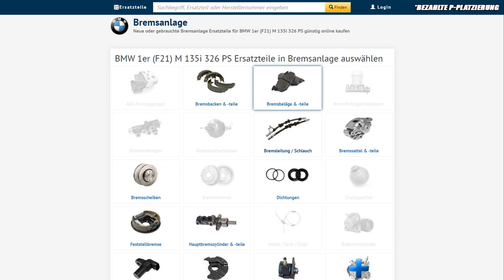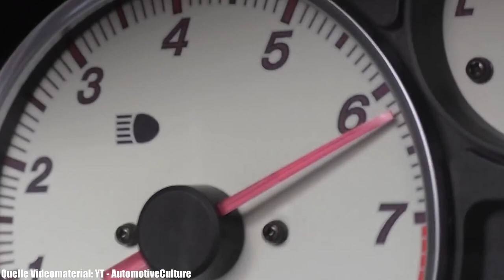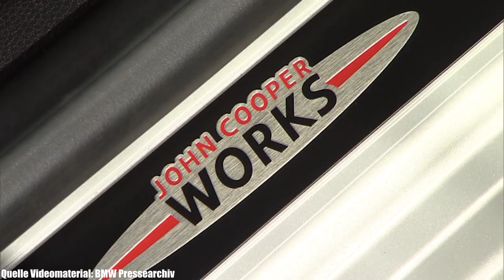Die außergewöhnlichsten Roadster auf dem Markt? | BAVMO Top 3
Hier geht´s zu unglaublich günstigen Ersatzteilen!

UNO Flüchtlingshilfe!

Supportet auch unsere Kollegen vom CARTELL